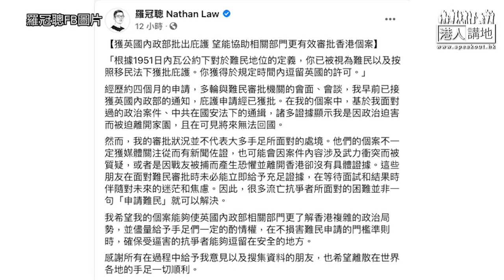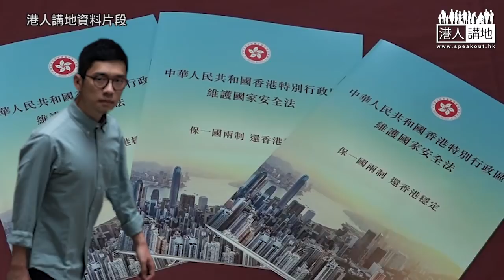【短片】【笑聞一分鐘】羅冠聰晒命做難民、擺官威對英國指指點點？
//畏罪潛逃嘅羅冠聰咪以為自己巧威威咁，對英國指指點點，其實佢依家只係一個難民咋！//